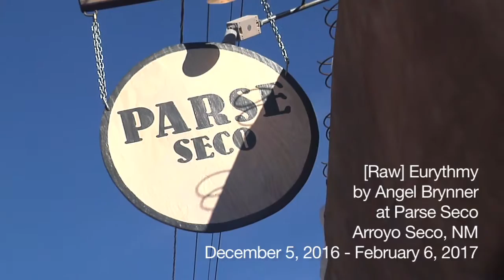Angel Brynner's Raw Eurythmy at Parse Seco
A walk-thru of Angel Brynner's Raw Eurythmy exhibit at Parse Seco, December 5th, 2016 - February 6th, 2017.

Curated by AOLAB
Executive Producer Cecila Cuff
Video by Dave Greber